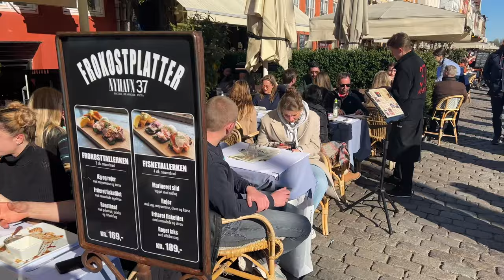Exploring Nyhavn, Copenhagen 🇩🇰Denmark | Saturday, 1 April 2023 | Street Food | 4K Walk fashion￼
Very busy Walking at Nyhavn on Saturday it was a lots of people out I guess because of Easter holiday start, it was a amazing experience. In this video we start walking from Kongens Nytorv and we will walked all the way to nyhavn and back to Kongens Nytorv.

Video quality: 4K UHD
Temperature: 7°C
Date and time Start Recording: Saturday, 1 April 2023 at 16.18